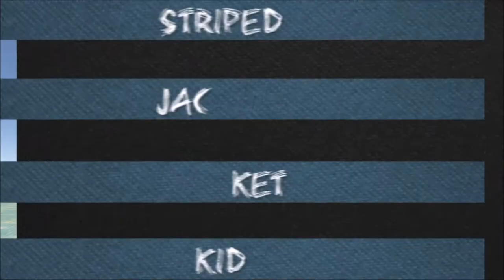VR Chat: Knuckles ASMR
please lie back, relax, and enjoy the soothing sounds of knuckles

SOUND WARNING